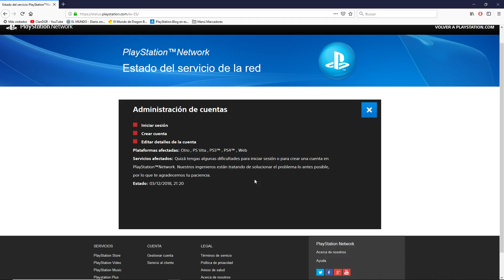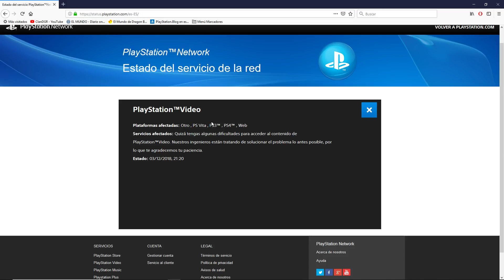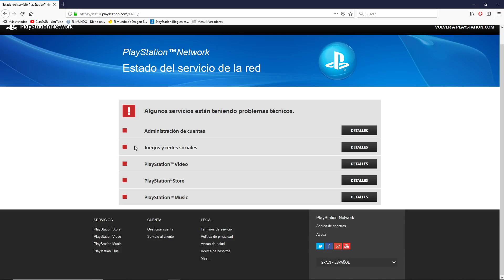Playstation Network TOTALMENTE CAIDA problemas muy GRAVES